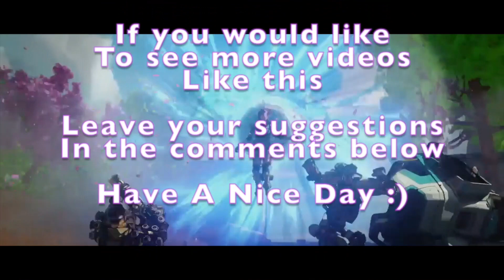Apex Legends Highlights with music/ Apex Highlights #15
Don´t forget to like and leave your comment bellow..

▶Compilation of the best Apex Legends moments!
This means that its not me playing on the videos

Let me know if you would like to have your videos here as well :)

 apex legends apexlegends apex apexclips apexlegendsclips
apexlegendsapexlegendsapexlegendsapexlegendsapexlegendsapexlegendsapexlegendsapexlegendsapexlegendsapexlegendsapexlegendsapexlegendsapexlegendsapexlegendsapexlegendsapexlegendsapexlegendsapexlegendsapexlegendsapexlegends
apexlegends
apexlegends
apexlegendsapexlegendsapexlegends
apexlegends